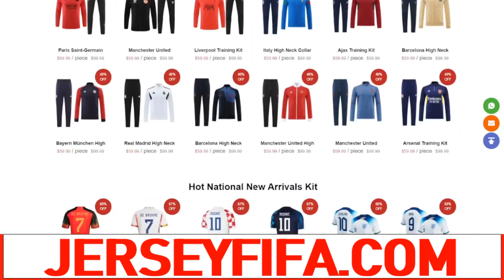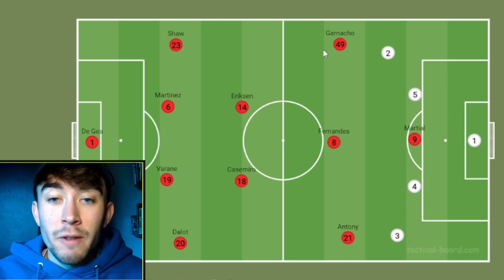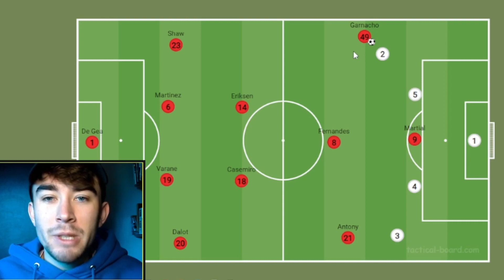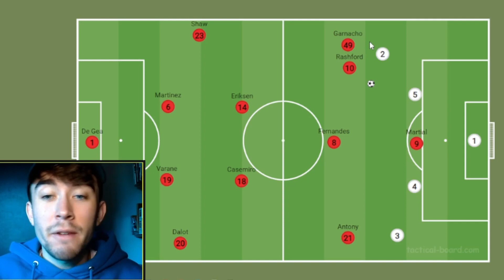Why Garnacho Can Be A Key Player For Ten Hag!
A tactical look at why Garnacho could become such a key player for ManchesterUnited